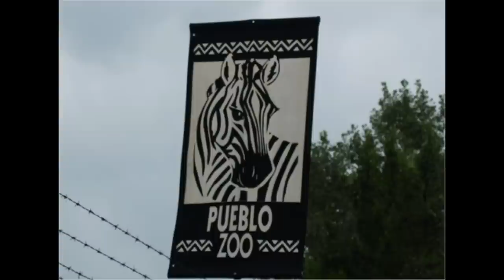Pueblo Community College Law Enforcement Academy